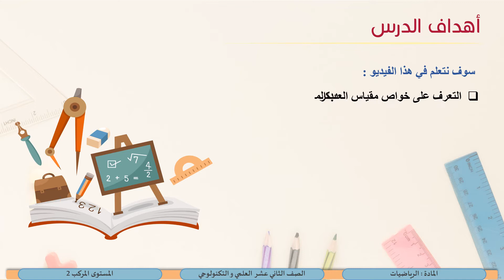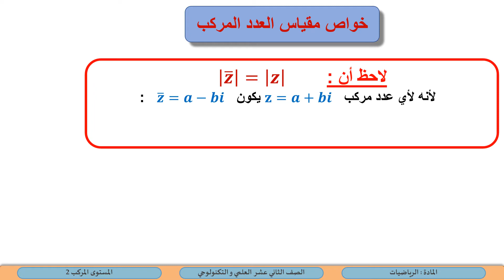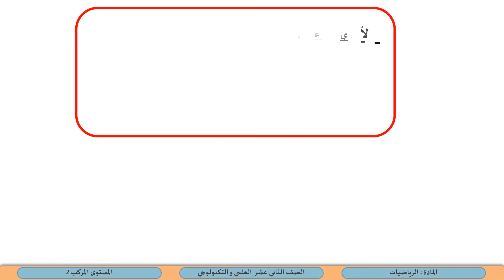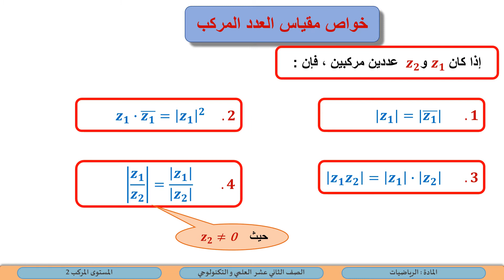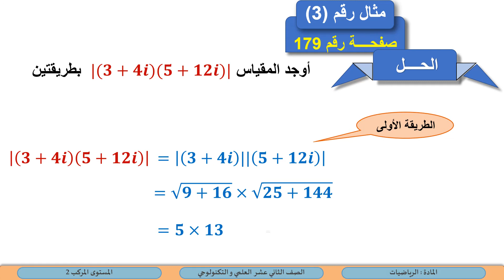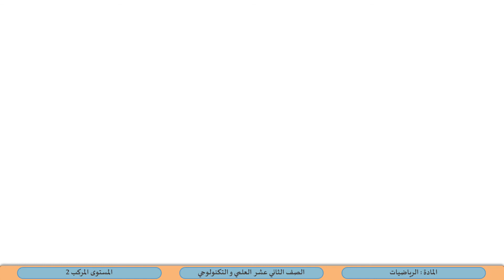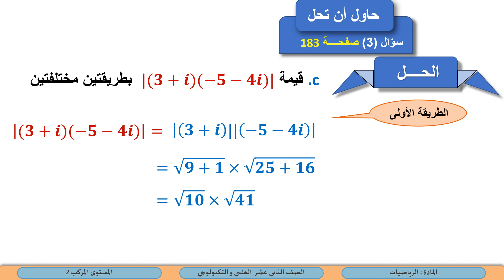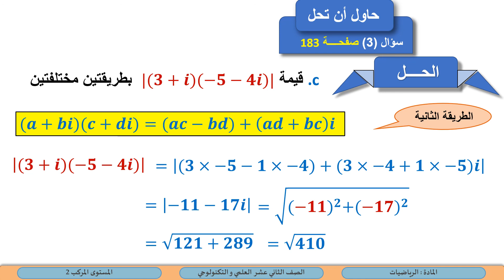الصف الثاني عشر المسار التقني1 الرياضيات المستوى المركب 2